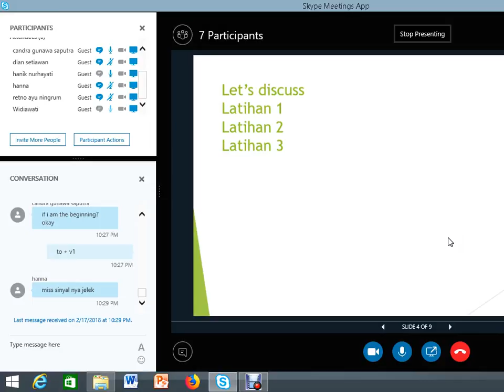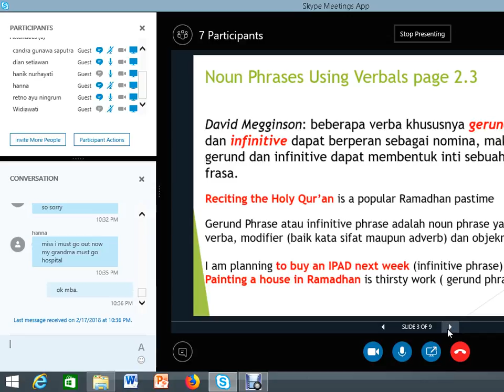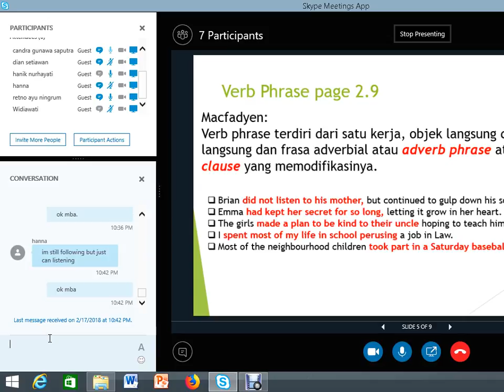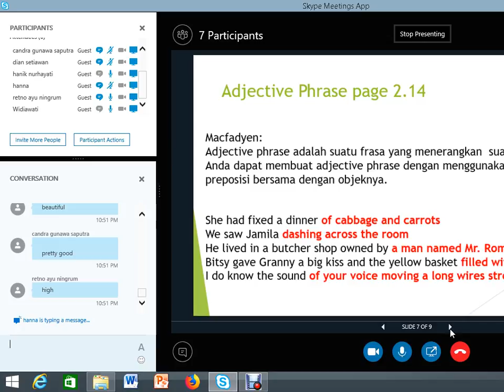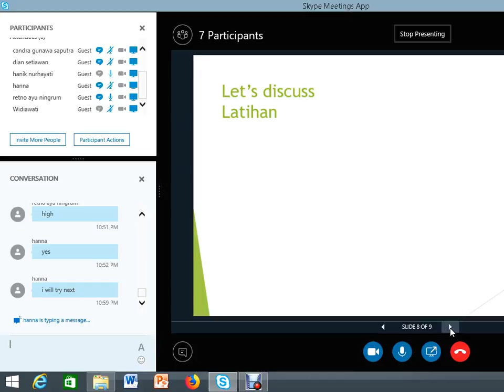2018. 1 Bahasa Inggris 1 - UTT OL 2 17022018 part 3